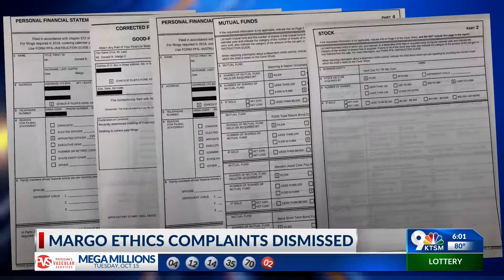Margo Ethics Complaint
The city's Ethics Review Commission held an open discussion Thursday over whether El Paso Mayor Dee Margo violated city ordinances.